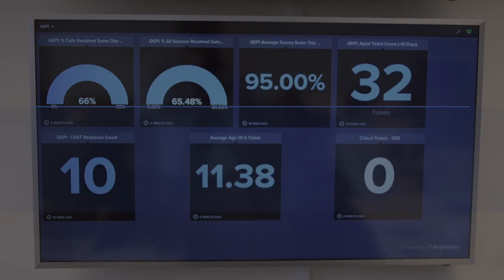BREAKWATER FILM CAPTIONS MP4 HD